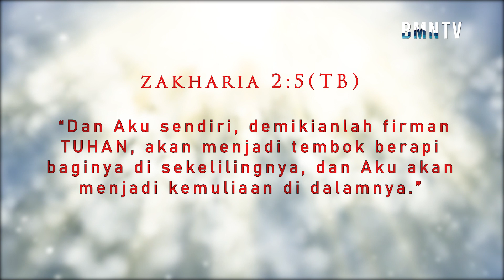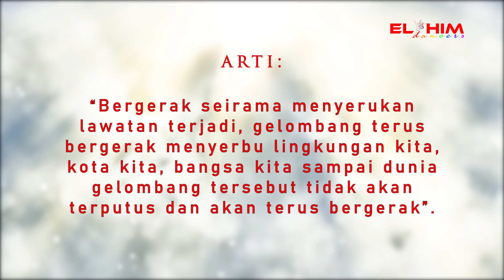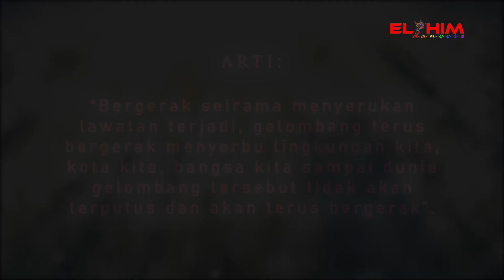Tutorial Tarian Kerub - Tembok & Gelombang Lawatan